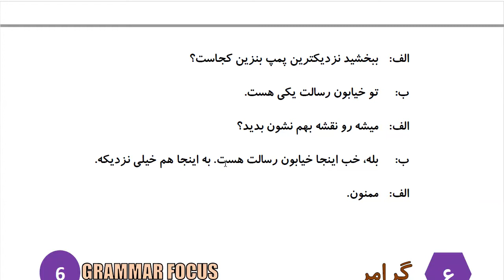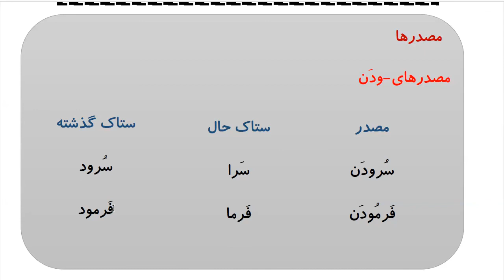Learn to Speak Persian FAST: For Advanced Students- Lesson 7- رانندگی - پارک کردن- Part 4